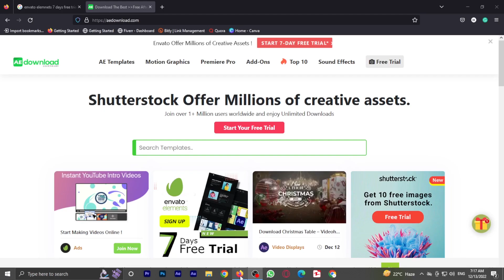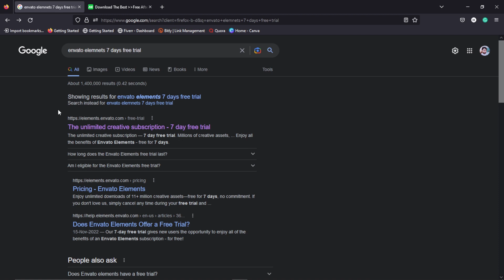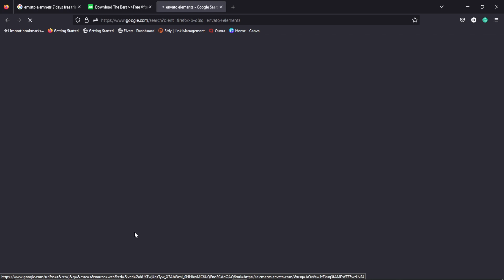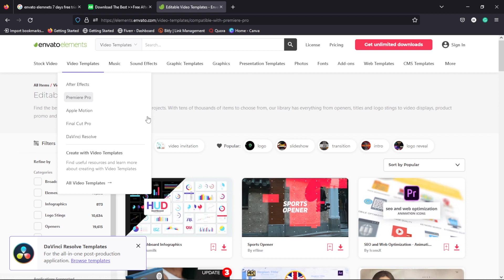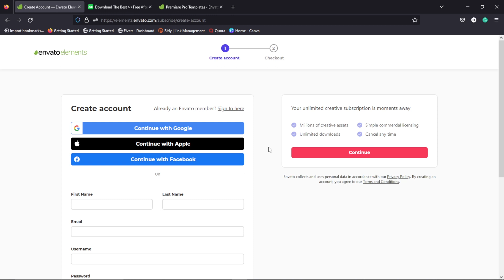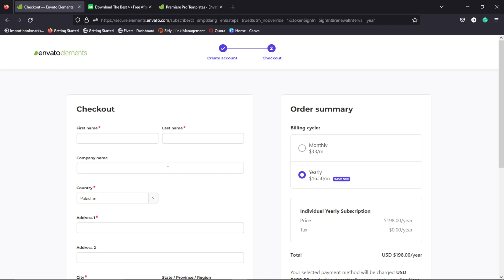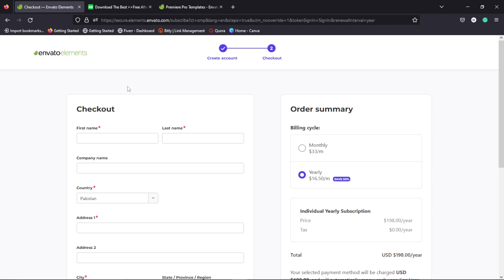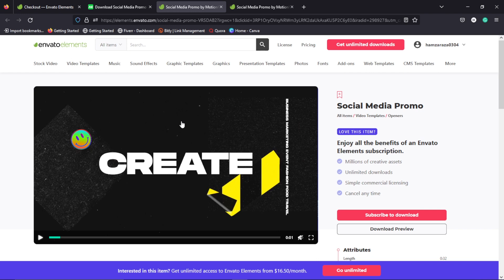How to get Envato Elements in 2023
Welcome to my YouTube tutorial on how to get Envato Elements in 2023! In this video, I will walk you through the process of accessing and utilizing the vast resources available on Envato Elements. Whether you're a graphic designer, web developer, or content creator, Envato Elements offers an extensive library of high-quality assets that will enhance your projects.

In this tutorial, I will cover everything you need to know about Envato Elements, including how to sign up for an account, browse through their vast collection, and download the perfect assets for your needs. From stunning stock photos and captivating videos to professional-grade WordPress themes and engaging graphic templates, Envato Elements has it all.

Envato Elements is renowned for its quality and diversity. This tutorial will guide you through the process of finding assets that align with your project's style, theme, and requirements. With thousands of options available, you'll have no trouble finding the perfect resources to bring your creative vision to life.

Beyond downloading assets, I'll also explore the various ways you can utilize and customize them to suit your projects. From editing graphics and personalizing templates to integrating stock footage seamlessly, we'll show you how to make the most of Envato Elements' versatile assets.

Envato Elements is the ultimate hub for creative professionals, and staying up to date with its features and offerings is essential in 2023

Chapters:
00:00 Intro
01:31 Info about website